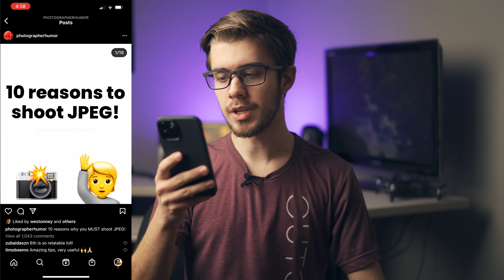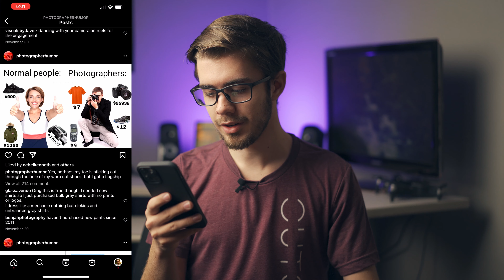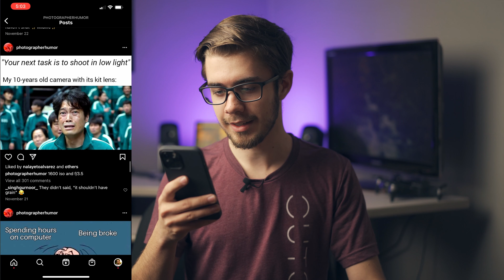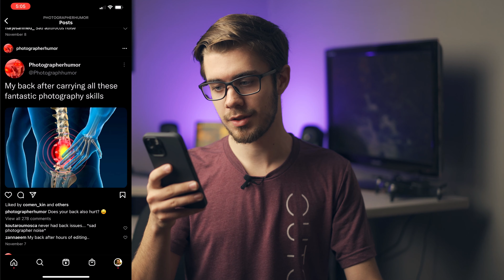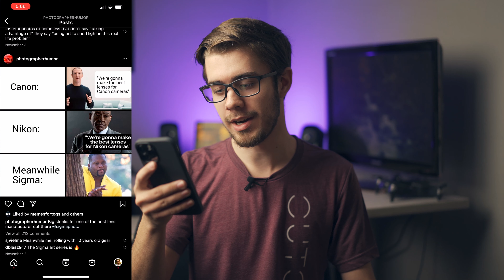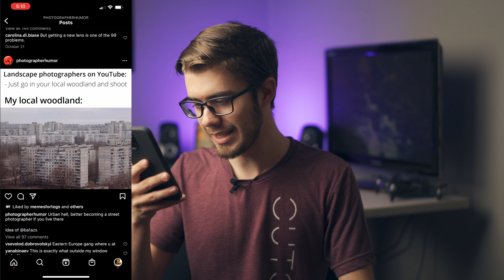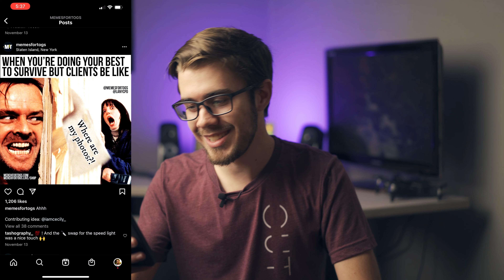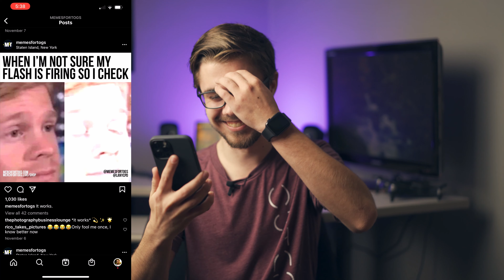Photographer reacts to dumb photographer memes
Before you comment, yes. I know my laugh sounds weird and annoying.

Let me know if you want more react videos!

THE GEAR I USE:
Sony A7iii
Sony A7Siii
Sony A7RIV
RED Weapon 6K CF
Freefly MoVi Pro
Freefly MoVi M5
DJI Ronin RS2
Glidecam HD4000
13" M1 MacBook Pro